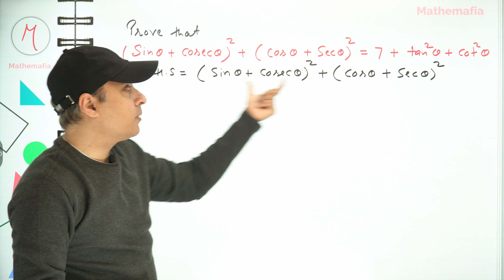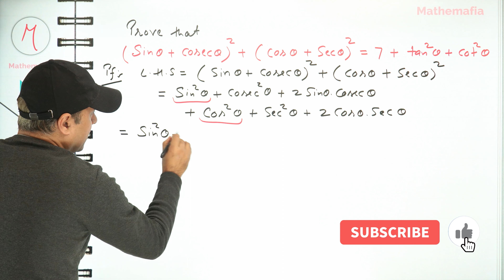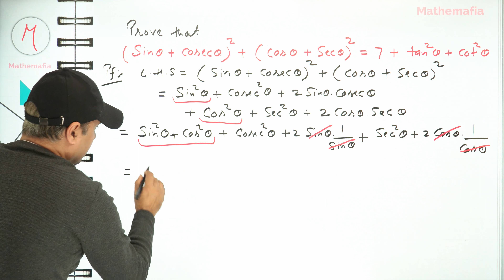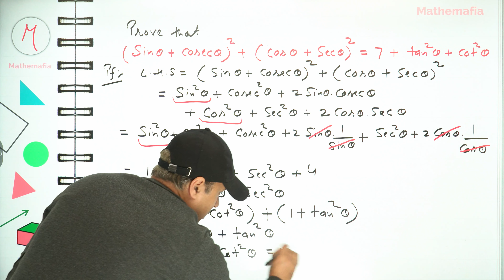Prove that (sinA+cosecA)^2 + (cosA+secA)^2 = 7 + tan^2A+cot^2A | Trigonometry Questions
Another very good and interesting question of trigonometry for class 10, 11, 12 students. The question is super easy to solve, just looks very complicated :)

This question is also listed as one of the following ways at many places:

(sinA+cosecA)^2 + (cosA+secA)^2 = 7 + tan^2A+cot^2A,
(sin x + cosec x)^2 + (cos x + sec x)^2 = 7 + tan^2x+cot^x,
(sinθ+cosecθ)^2 + (cosθ+secθ)^2 = 7 + tan^2θ+cot^2θ,

(sinθ+cosecθ)² + (cosθ+secθ)² = 7 + tan²θ+cot²θ,
(sin A + cosec A)² + (cos A + sec A)² = 7 + tan² A + cot² A,
(sin x+cosec x)² + (cos x+sec x)² = 7 + tan²x+cot²x,